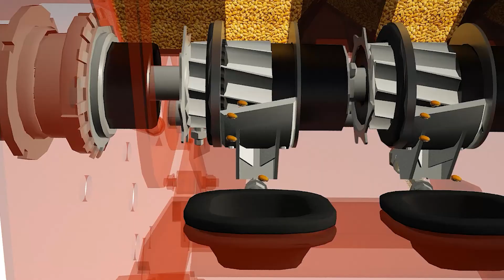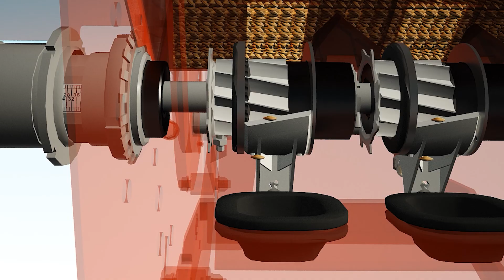KUHN-HELICA munka közben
HELICA ívelt bordázatú volumetrikus magadagoló egység. Az adagolási pontosság érdekében!

KUHN CENTER MAGYARORSZÁG Kft.
6000 Kecskemét, Búzakalász u. 20.